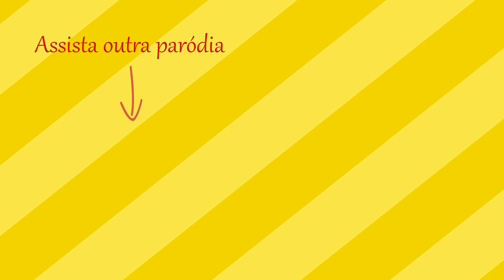Oh Juliana PARÓDIA - MC Niack